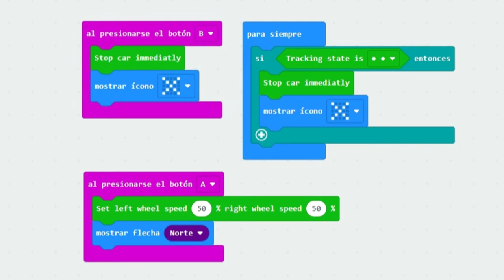micro:Taller con micro:bit. Proyectos para el aula con CuteBot. Bolos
El juego de bolos hace referencia a un juego que consiste en derribar por parte de cada jugador el mayor número posible de bolos lanzando una bola.

Objetivo.
Derribar el mayor numero de bolos.
Al pulsar el botón “A”, el robot avanza hacia los bolos. Cuando detecta la línea negra marcada en el área de juego, el robot se detiene y la bola sale disparada hacia los bolos.